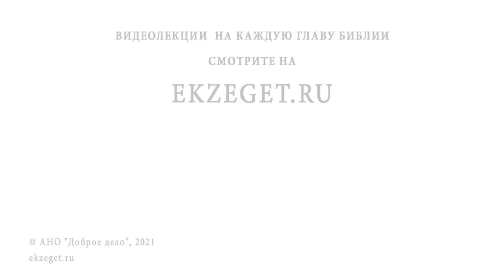СВЯТОЙ ИОАНН КРОНШТАДТСКИЙ. Священник Валерий Духанин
Команда Экзегет.

В сегодняшнем видео вместе со священником Валерием Духаниным вспоминаем о святом праведном Иоанне Кронштадтском.

🔸 Знамя русского священства.
🔸 Молитва святого.
🔸 Смирение.
🔸 Дух Иоанна Златоуста.
🔸 Выбор жизненного пути.
🔸 Целомудрие в браке.
🔸 Служение низким слоям населения.
🔸 Создание дома трудолюбия.
🔸 Исцеление больных.
🔸 Паства святого.
🔸 Пожертвование.
🔸 Вразумление мнимого больного.
🔸 Рост популярности Иоанна Кронштадтского.
🔸 Жизнь во Христе.
🔸 Критика Льва Толстого.
🔸 Трагичный исход писателя.
🔸 Канонизация праведного Иоанна.